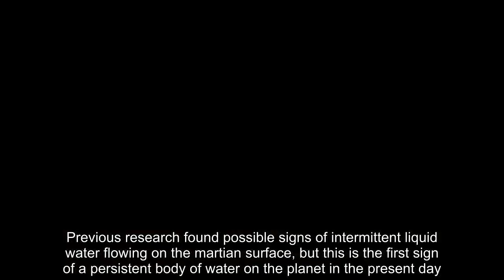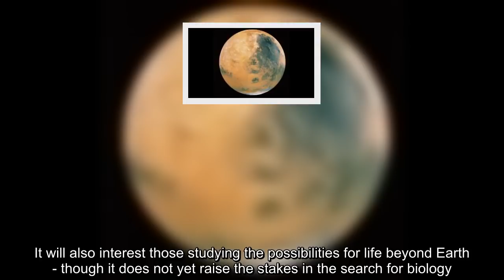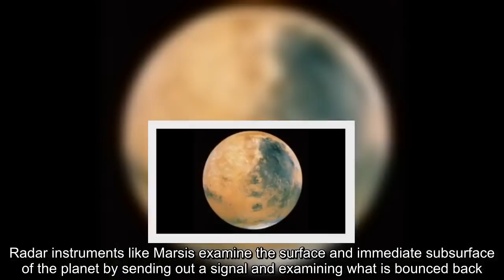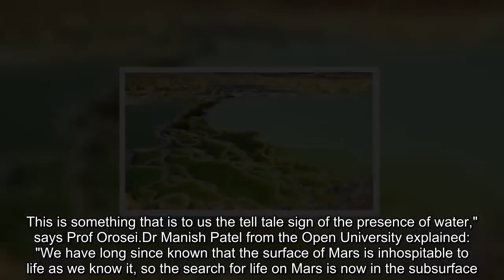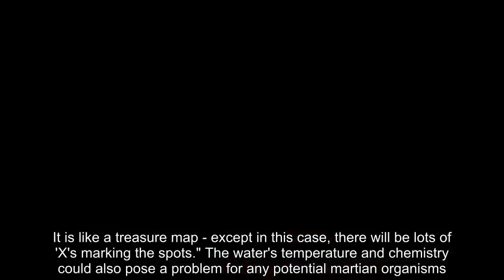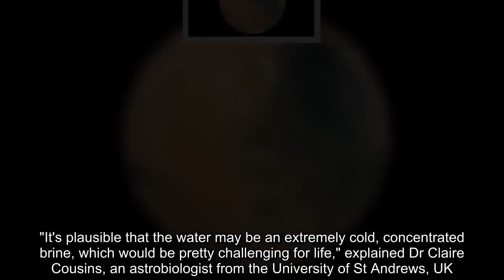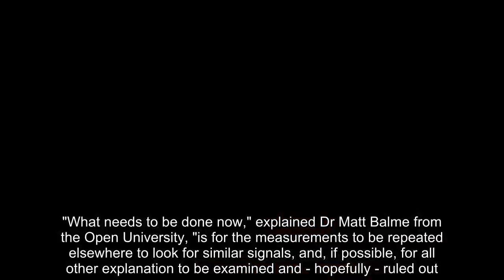Liquid water 'lake' revealed on Mars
Researchers have found evidence of an existing body of liquid water on Mars.What they believe to be a lake sits under the planet's south polar ice cap, and is about 20km (12 miles) across. Previous research found possible signs of intermittent liquid water flowing on the martian surface, but this is the first sign of a persistent body of water on the planet in the present day. Lake beds like those explored by Nasa's Curiosity rover show water was present on the surface of Mars in the past.However, the planet's climate has since cooled due to its thin atmosphere, leaving most of its water locked up in ice. The result is exciting because scientists have long searched for signs of present-day liquid water on Mars, but these have come up empty or yielded ambiguous findings. It will also interest those studying the possibilities for life beyond Earth - though it does not yet raise the stakes in the search for biology. The discovery was made using Marsis, a radar instrument on board the European Space Agency's (Esa) Mars Express orbiter."It's probably not a very large lake," said Prof Roberto Orosei from the Italian National Institute for Astrophysics, who led the study. Marsis wasn't able to determine how thick the layer of water might be, but the research team estimate that it is a minimum of one metre. "This really qualifies this as a body of water.A lake, not some kind of meltwater filling some space between rock and ice, as happens in certain glaciers on Earth," Prof Orosei added. Radar instruments like Marsis examine the surface and immediate subsurface of the planet by sending out a signal and examining what is bounced back. The continuous white line at the top of the radar results above marks the beginning of the South Polar Layered Deposit; a filo pastry-like accumulation of water ice and dust. Beneath this, researchers spotted something unusual 1.5km under the ice."In light blue you can see where the reflections from the bottom are stronger than surface reflection. This is something that is to us the tell tale sign of the presence of water," says Prof Orosei.Dr Manish Patel from the Open University explained: "We have long since known that the surface of Mars is inhospitable to life as we know it, so the search for life on Mars is now in the subsurface. "This is where we get sufficient protection from harmful radiation, and the pressure and temperature rise to more favourable levels. Most importantly, this allows liquid water, essential for life." This principle of following the water is key to astrobiology - the study of potential life beyond Earth. So while the findings suggest water is present, they don't confirm anything further."We are not closer to actually detecting life," Dr Patel told BBC News, "but what this finding does is give us the location of where to look on Mars. It is like a treasure map - except in this case, there will be lots of 'X's marking the spots." The water's temperature and chemistry could also pose a problem for a